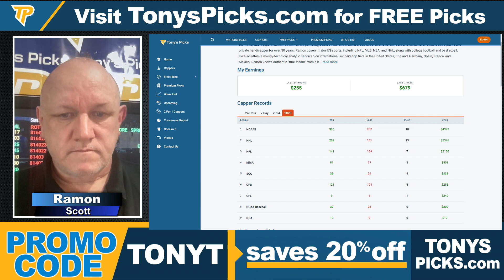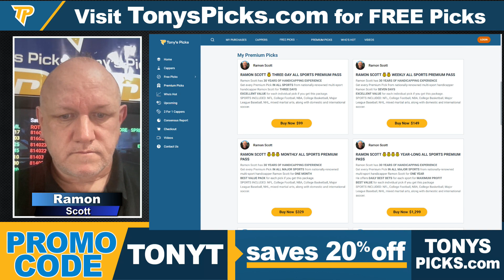Washington Wizards vs. Chicago Bulls 3/16/2024 FREE NBA Picks and Predictions by Ramon Scott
3/16/2024 Washington Wizards vs. Chicago Bulls FREE NBA Picks and Predictions for Today by Ramon Scott